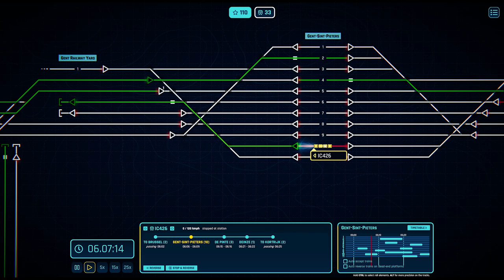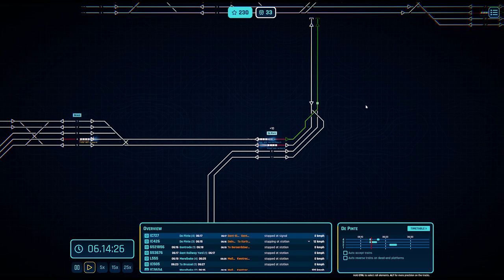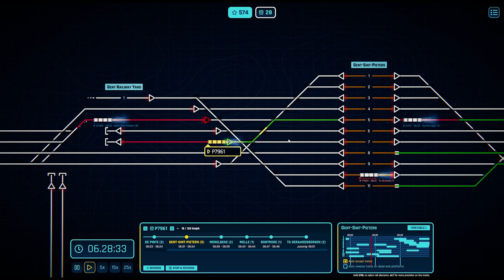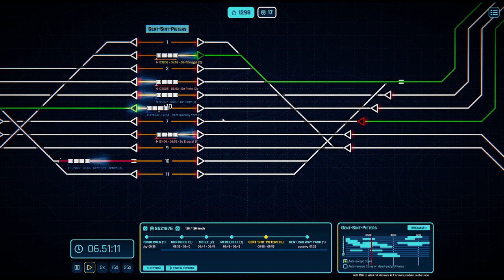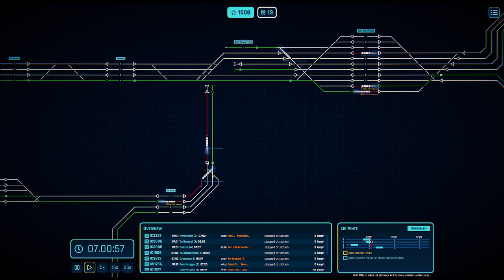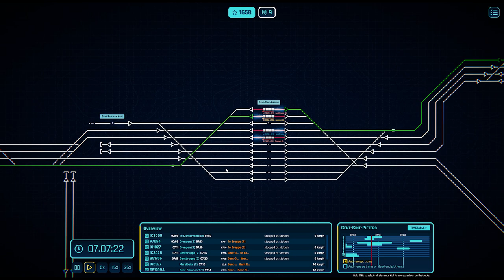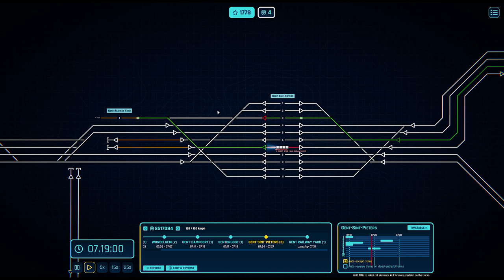Rail Route - Community Map GENT in 2021 | E03